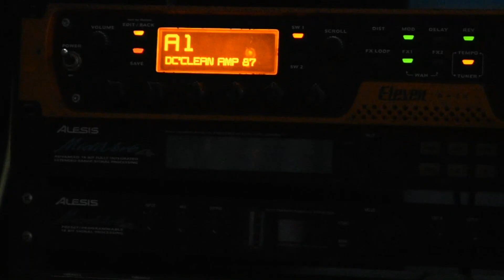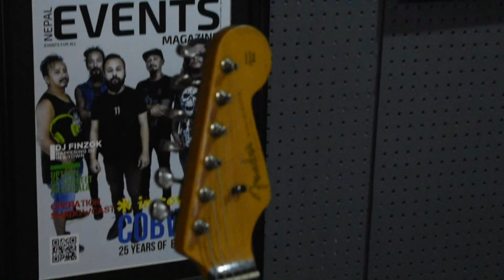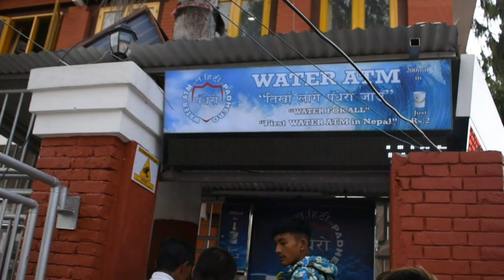Pramish Rai's Beat making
Eminem fans don't get offended